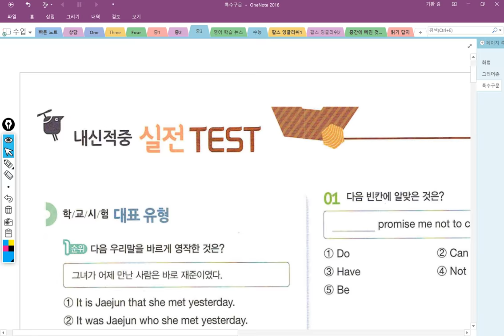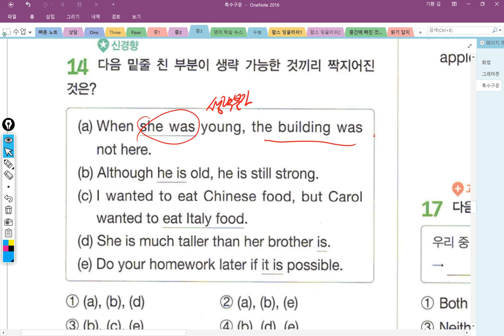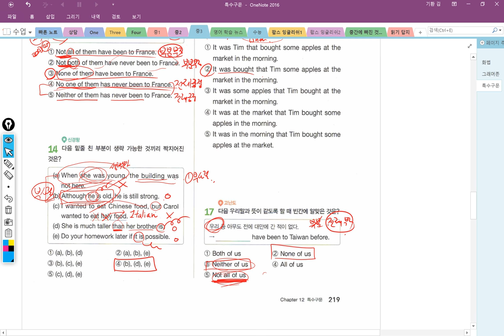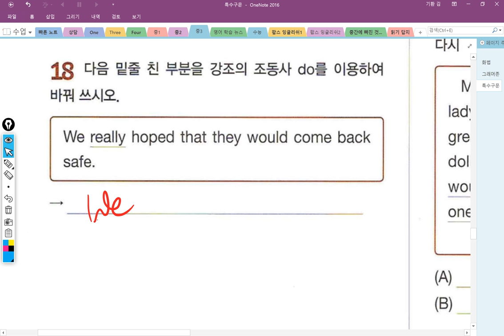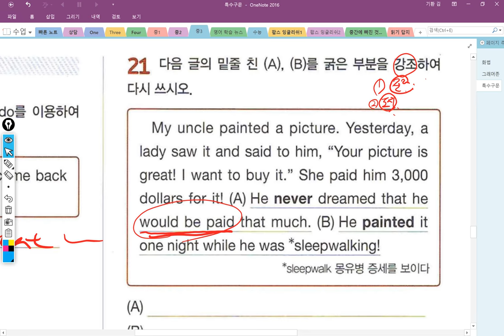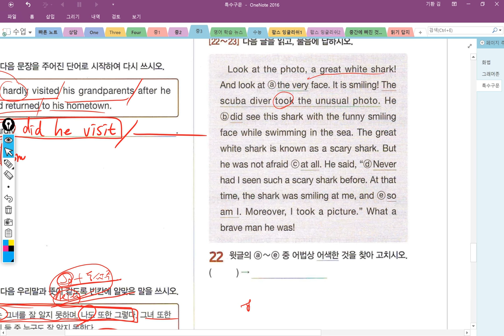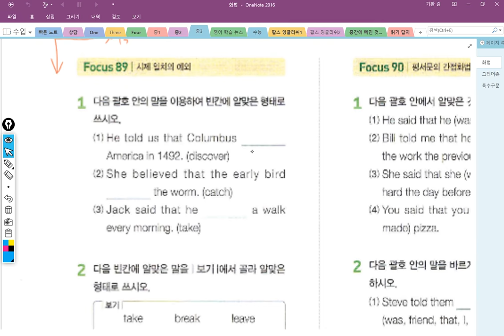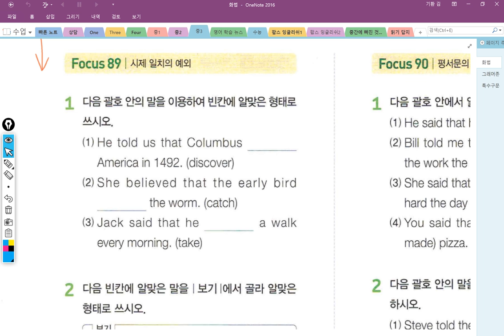중3 2018 08 09